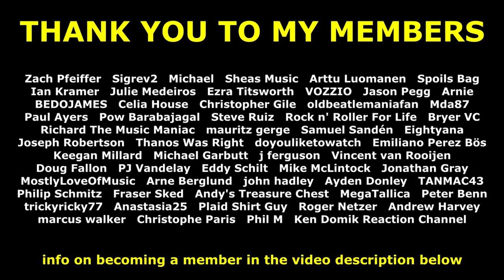LOYALIST COLLEGE FILM STUDENTS VISIT CANADIAN STUDMUFFIN